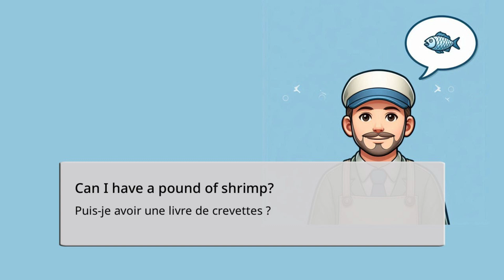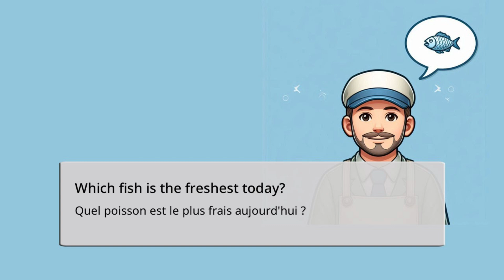Apprendre l'anglais - Phrases à connaître chez le poissonnier